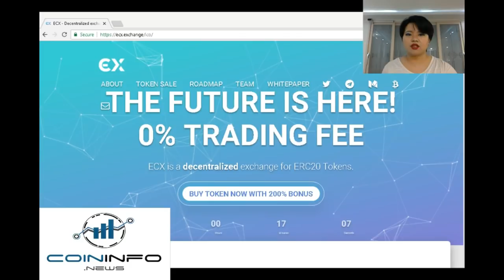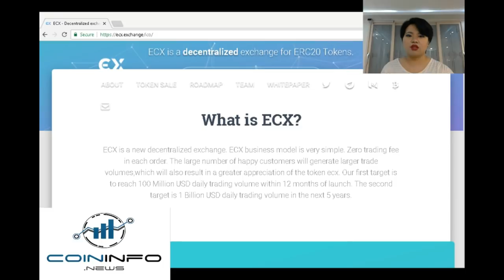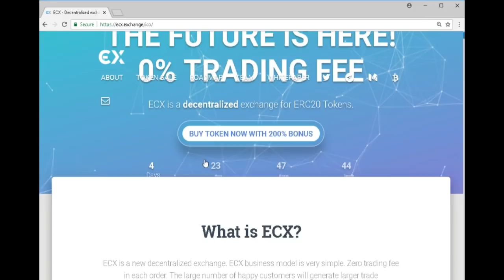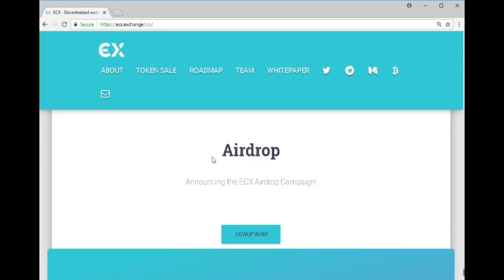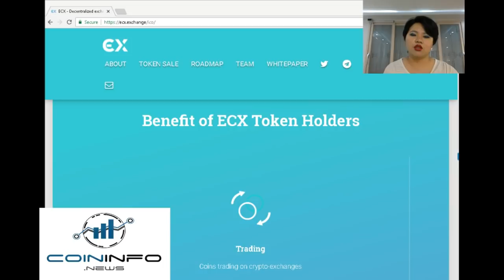ECX: a platform for decentralized cryptocurrency with zero trading fee - CoinInfo.News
Hey y’all anyonghasaeyo this is Hazy with coininfo.news and today we are talking about ECX Exchange